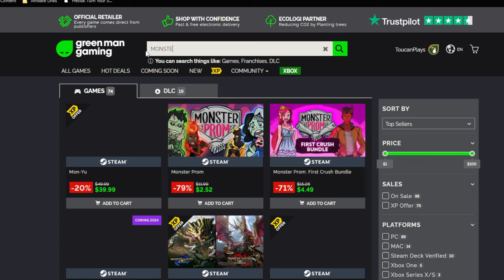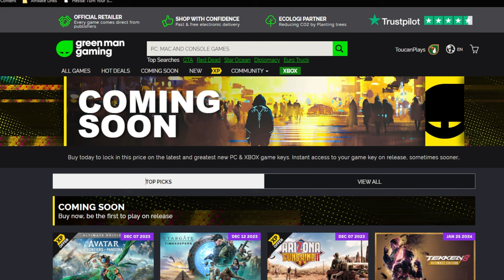Custom "EarthShaker" Domination! | Let's Play Monster Truck Championship!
In this thrilling episode, join me as I take the reins of a custom monster truck, transformed into the mighty "Earth Shaker" (not really)! I've upgraded various parts, tuned the engine, and now it's time to hit the track. Watch as I kick major butt in a high-stakes racing match, leaving opponents in the dust. The excitement doesn't stop there—experience the heart-pounding moments as I finally start racking up high scores in freestyle and destruction events. It's a rollercoaster of adrenaline, victories, and epic stunts. Don't miss the action—hit play now and witness the Custom Earth Shaker Domination! 🌎🚛💨

Save on the best PC games like Monster Truck Championship at Green Man Gaming!